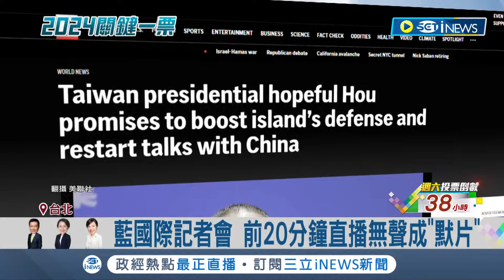藍營國際記者會糗爆！前20分鐘直播無聲成"默片" 主持人還叫不出外媒 侯向中國喊話不要戰機 當選會重啟兩岸協商│記者 陳怡芸 林松斌│【台灣要聞】20240111│三立iNEWS